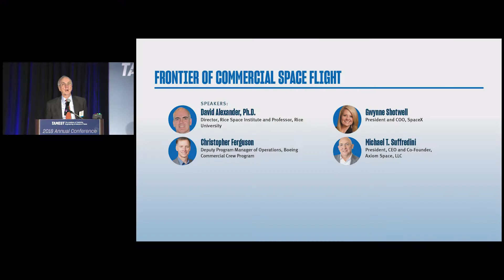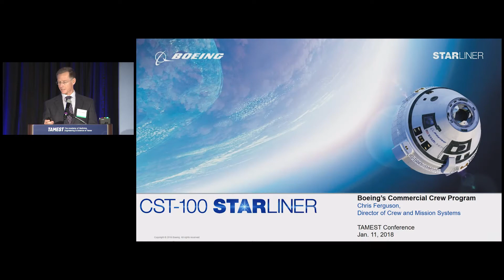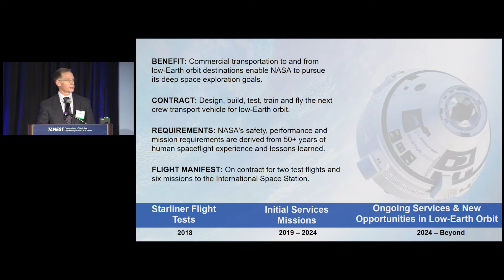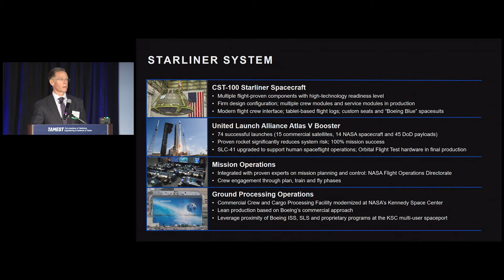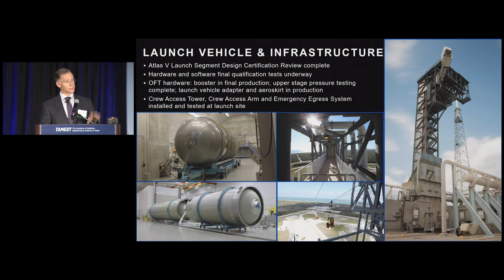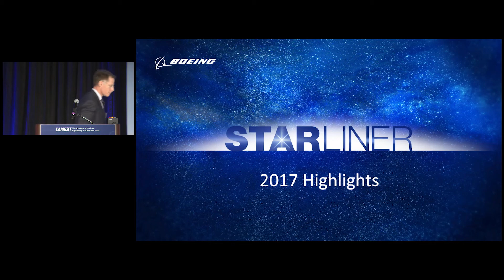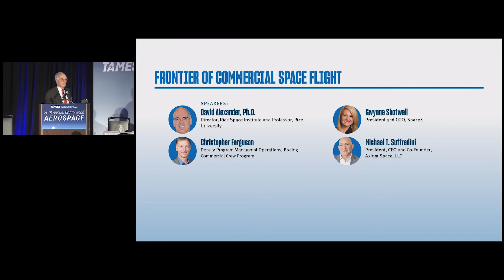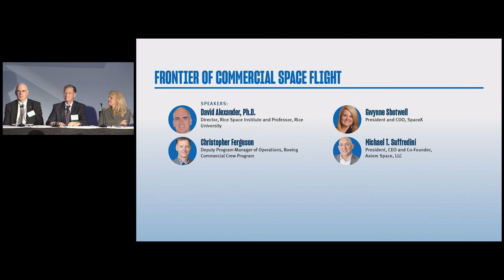Christopher Ferguson, Boeing Commercial Crew Program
Frontier of Commercial Space Flight

Commercial space flight is an emerging field and Texas is at the forefront. With two commercial launch sites in Texas and two space ports designated by the FAA, this industry brings private and public partners together in new ways. Leaders in commercial space talk about what’s happening in the field and what’s next for Texas.